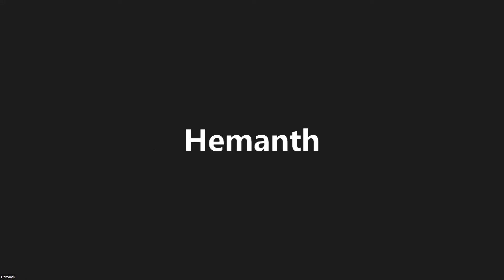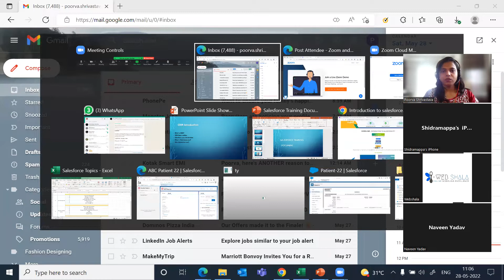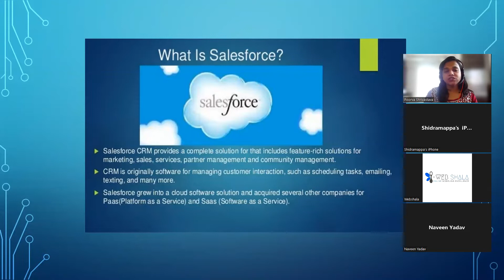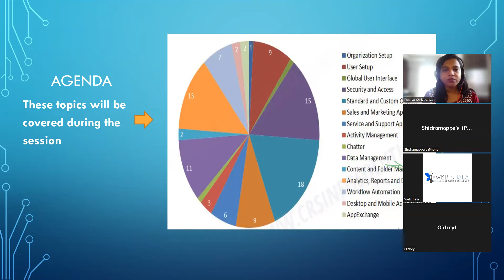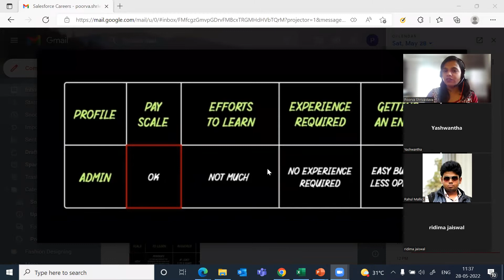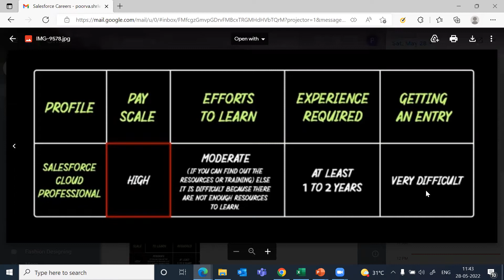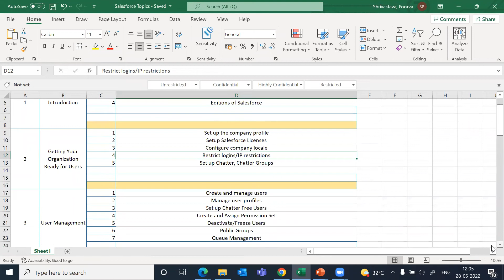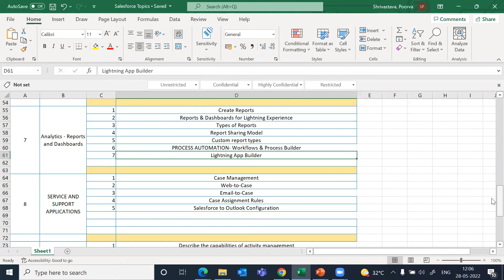SALESFORCE INTRODUCTION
@webshala6555 We provide live training on Salesforce Admin and Development, this training program on Live project base